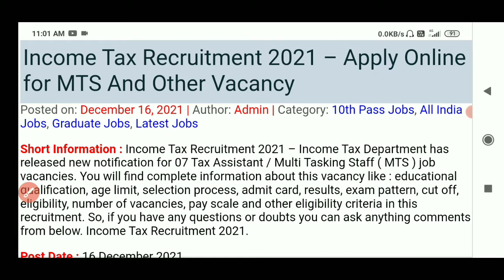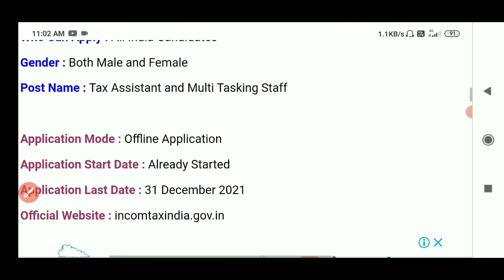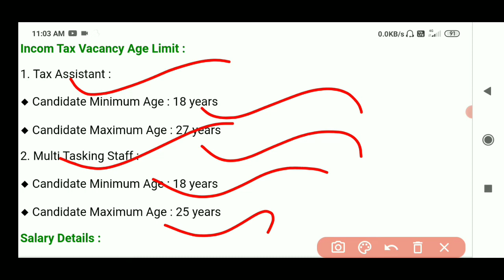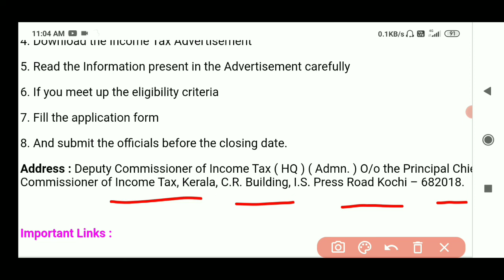Income Tax Department Recruitment 2021 || Apply For Various Post || Odisha Govt Job Updates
Income Tax Department Recruitment 2021 || Apply For Various Post || Odisha Govt Job Updates || Odisha Income Tax Department Recruitment 2021 || Odisha Income Tax Job Vacancy || 10th Pass Job Vacancy Odisha || Degree Pass Job Vacancy Odisha || Odisha Jobs || Odisha Govt Job || Government Jobs || Free Job Alert

Aadhar Card Requirement 2021
Adhar Card vacancy 2021
Junior Teacher Requirement 2021
Sarkari Naukari
Odisha tahsil Office Requirement 2021 Odisha Collector Office Requirement